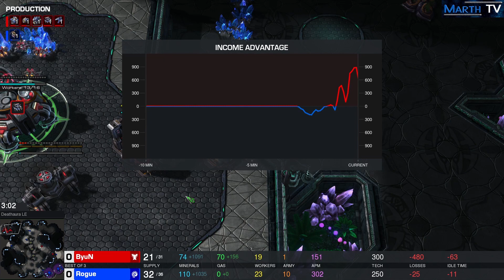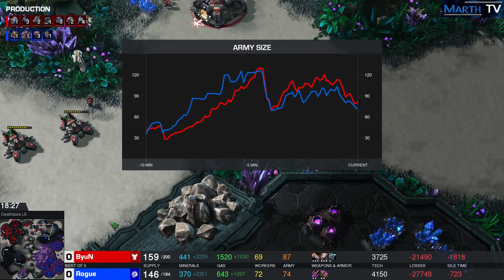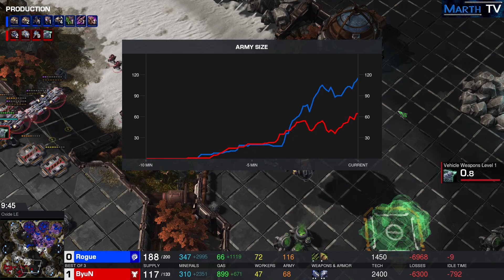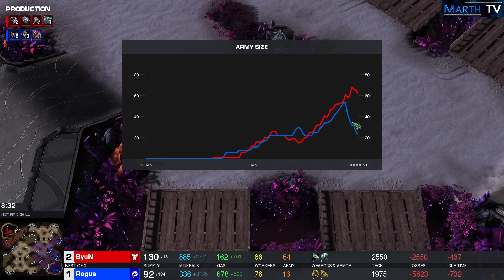StarCraft 2 - Replay-Cast #2003 - Byun (T) vs Rogue (Z) [Deutsch]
Archiv:
DreamHack SC2 Masters Last Chance 2020
Gruppenphase